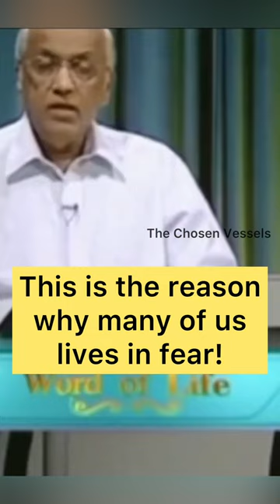Reason of living in fear|| Zac Poonen garu